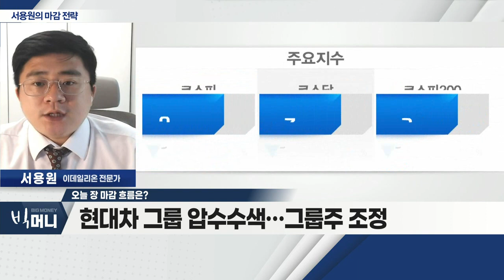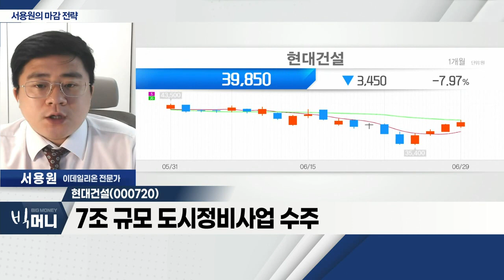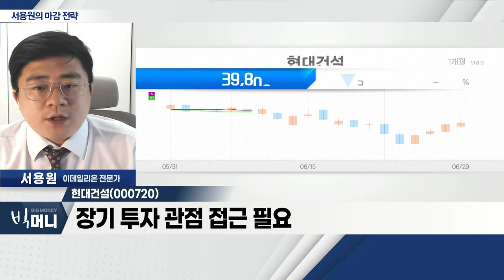현대건설(000720)... 7조 규모 도시정비사업 수주_서용원 마감 전략 (20220629)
- 美 소비자신뢰지수 하락… 시장 조정
- 현대차그룹 압수수색… 그룹주 조정
- 中 코로나 봉쇄 완화 조치… 중국 소비주 강세

- 7조 규모 도시정비사업 수주
- 원전 ETF 구성 종목… 수혜 기대
- 장기 투자 관점 접근 필요